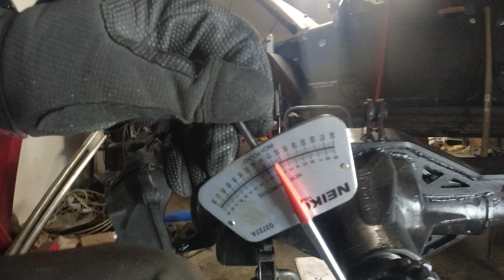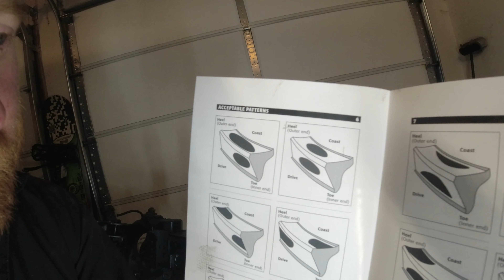Super Dana 60 GEARING AND LOCKER DIY: Jeep JKU One Ton Swap Episode 5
Quick how to video installing gears and air lockers into super dana 60 axle.
This video specifically is for an 05+ Super Dana 60 axle. This also is similar to most other dana axles including dana 30, dana 35, dana 44, and so on.

Tools used in this video:
Yukon bearing puller
Backlash gauge
Newton Meter

Parts used in this video:
Gears (as a kit with D60 and 14 bolt)
Yukon Zip Locker

For more in depth video, Check out  @JKGearandGadgets ​